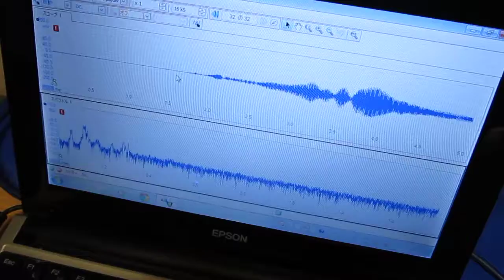超音波プローブの「発振・制御」技術 Ｎｏ．４５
超音波プローブを利用した
　新しい「発振・制御」技術を開発しました。

　新しい超音波プローブによる応用技術です。

　超音波振動の新しい利用が可能になる技術です。